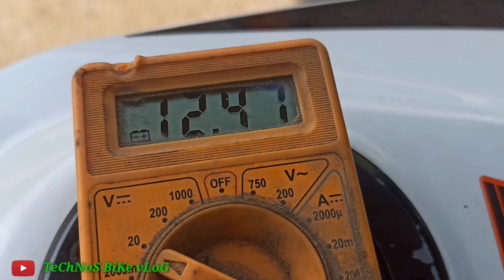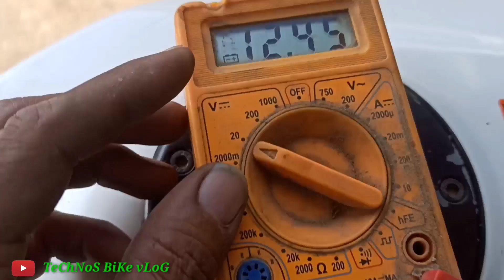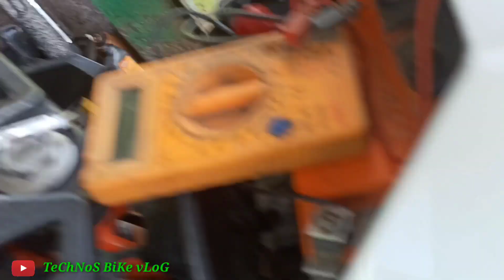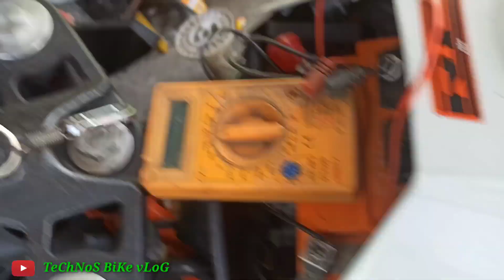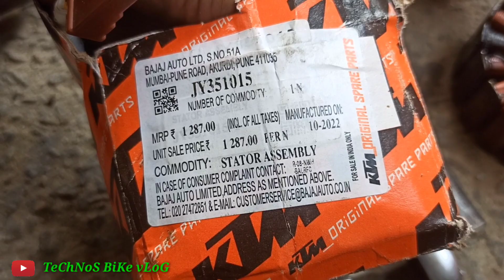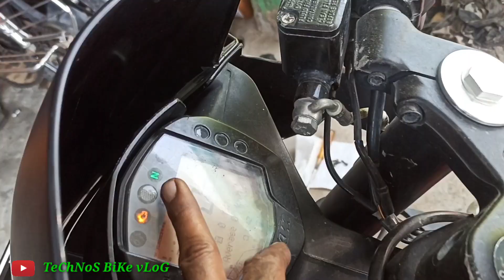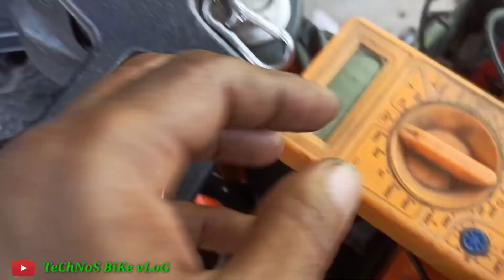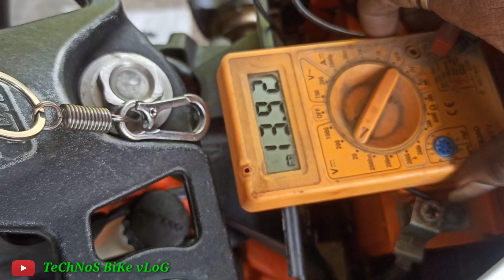बैटरी चार्ज नही हो रही|Ktm Rc 200 Battery Charging Problem|Ktm Battery Low Problem|Technos Bike Vlog